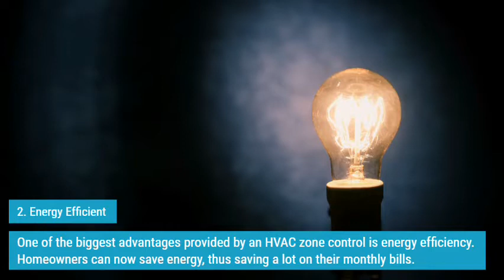Benefits of HVAC zone control By VICAIR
The HVAC zone control system makes use of various thermostats in each house. Every zone uses a different unit with a different temperature setting. If you reside in a bigger house, you can even use one unit in every room, which is often not required.